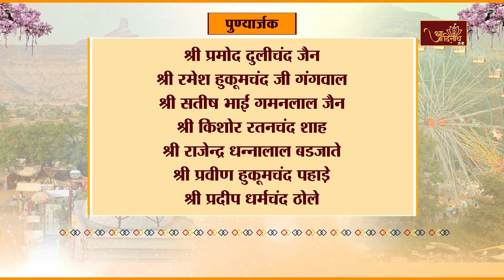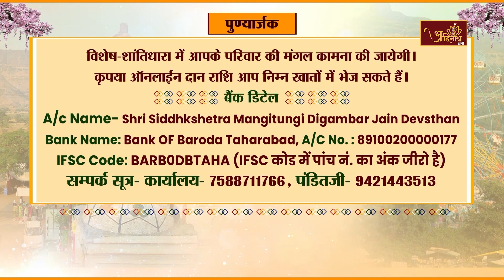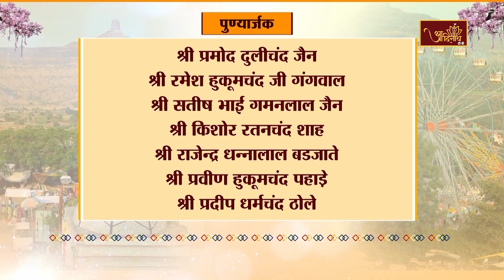Shantidhara Jin Abhishek | Mangi Tungi | 31-10-24 | मांगीतुंगी जी दिग. जैन देवस्थान (महा.)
श्री सिध्दक्षेत्र मांगीतुंगीजी दिंगबर जैन देवस्थान के श्री 1008 विश्वहितंकर सातिशय चिंतामणी पार्श्वनाथ भगवान जी का अभिषेक एवं शांतिधारा। 99वें करोड़ महामुनिराजों की निर्वाण भूमि है श्री मांगीतुंगी जी सिद्धक्षेत्र, निवेदक-श्री सिद्धक्षेत्र मांगीतुंगी जी दिगम्बर जैन देवस्थान-महाराष्ट्र.